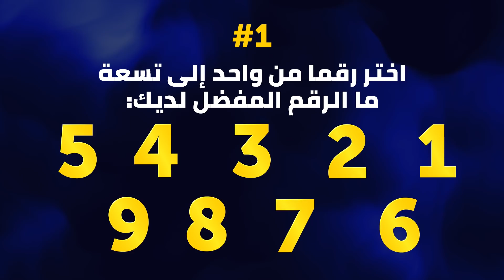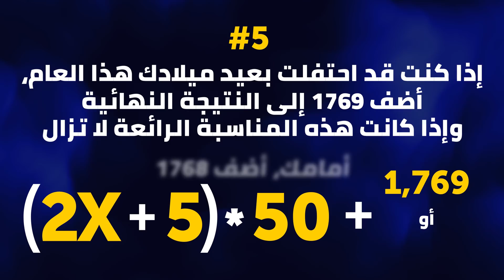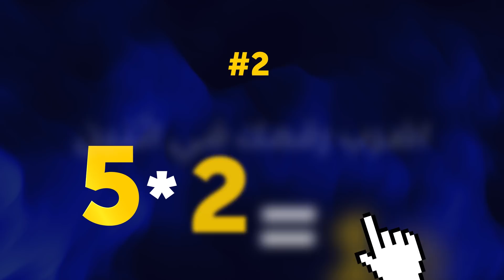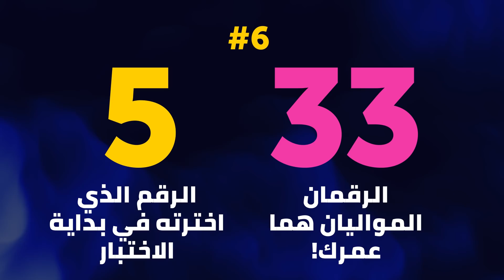سأخمن عمرك في دقيقة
مرحبا يا جماعة! هل تود تجربة القليل من الرياضيات السحرية؟ هل أنت شخص يهوى المخاطر، ودائما على استعداد للقيام بالرهانات؟ هذا رائع! إذا، لنراهن على أنني سأكتشف عمرك بعد طرح 6 أسئلة بسيطة فقط! احضر آلة حاسبة وقلما وورقة ولنبدأ الاختبار! احرص على اخبارنا في قسم التعليقات ما إذا كانت لديك فكرة عن كيفية سير هذا الاختبار!

الطوابع الزمنية:

#1 00:33

#2 01:02

#3 01:12

#4 01:21

#5 01:38

#6 01:58

لنقم بالحساب معا! 02:32

الملخص:

-ما هو الرقم المفضل لديك: واحد، اثنان، ثلاثة، اربعة، خمسة، ستة، سبعة، ثمانية، تسعة؟ اختر الرقم الذي يعجبك أكثر من غيره!

-اضرب رقمك في 2.

-الآن عليك أن تضيف 5 إلى النتيجة.

-اضرب النتيجة التي حصلت عليها في 50 .

-الآن، حان الوقت لإقحام يوم ميلادك. إذا كنت قد احتفلت بعيد ميلادك هذا العام، أضف 1768 إلى النتيجة النهائية. وإذا كانت هذه المناسبة الرائعة لا تزال أمامك، أضف 1767.

- الآن، من المفترض أن يكون لديك عددا من أربعة أرقام. إذا لم يكن الأمر كذلك، فهناك خطب ما. تحقق من حساباتك مرة أخرى!

 -عليك طرح سنة ولادتك من النتيجة النهائية. بعد الانتهاء من ذلك، ستحصل على عدد مكون من 3 أرقام. الرقم الأول هو الذي اختارته في بداية الاختبار. والرقمان المواليان هما عمرك! إن لم ترتكب أي أخطاء رياضية، فستحصل على الإجابة الصحيحة.